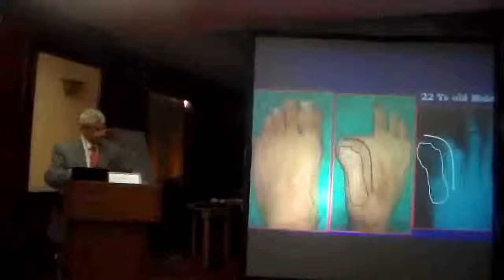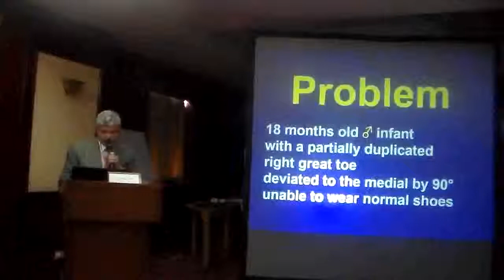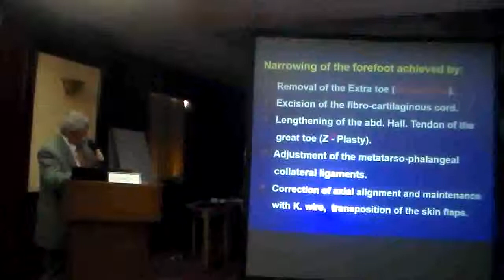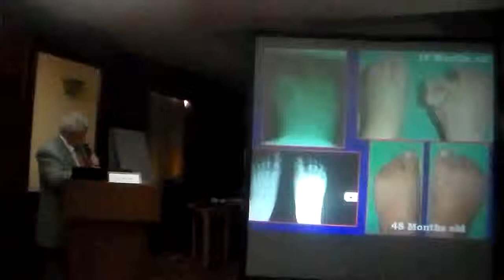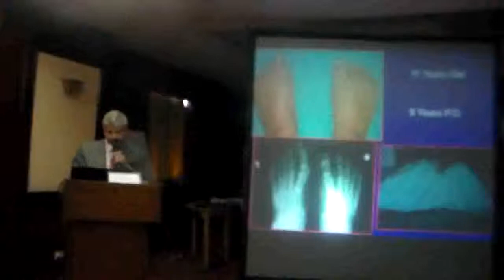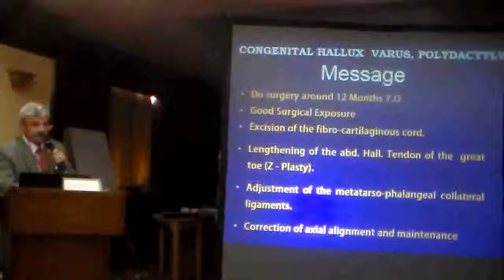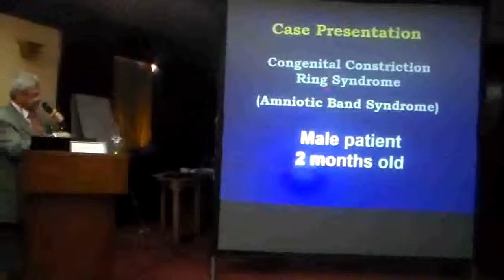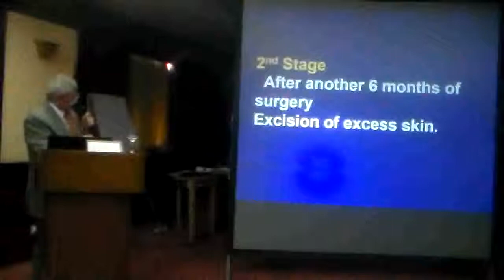Congenital Hallux Varus and Ring Syndrome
Magdy Nabil Morsy, MD FRCS
Case Presentation...
Congenital Hallux Varus of the Foot, Male Infant 18 Months